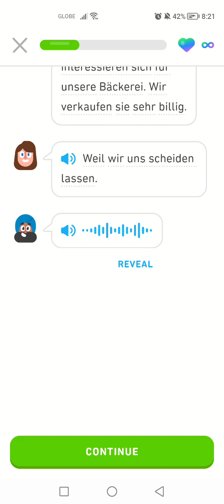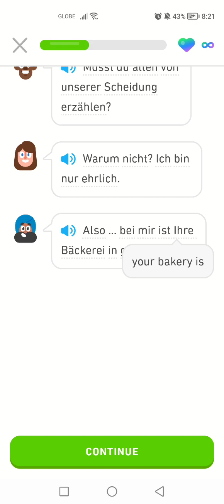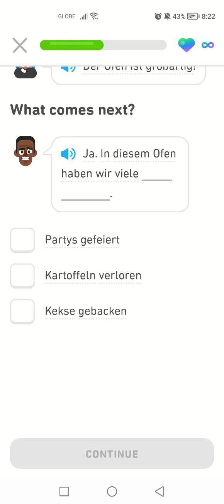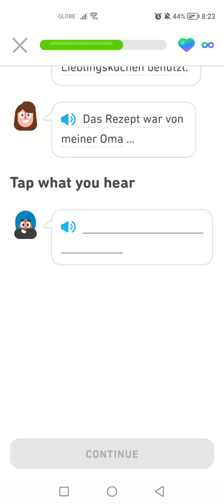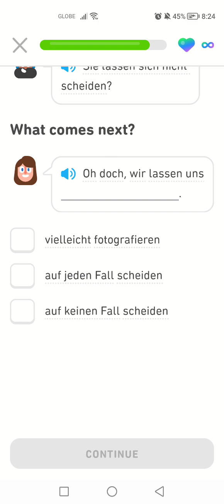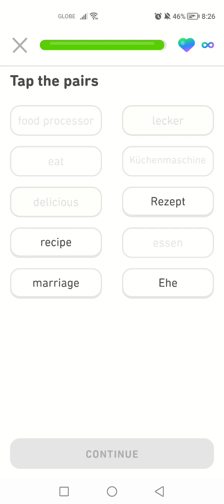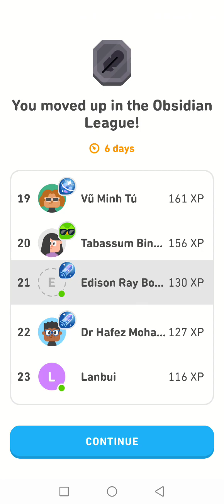Let's Learn German With Duolingo | Episode 1846